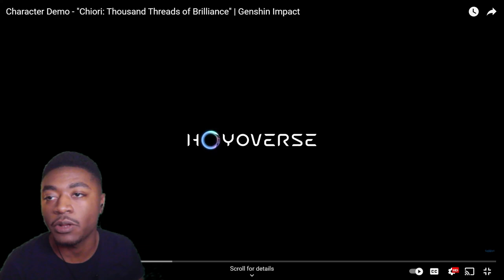if Elegance was a Character... Chiori Character Demo Reaction "Thousand Threads of Brilliance"